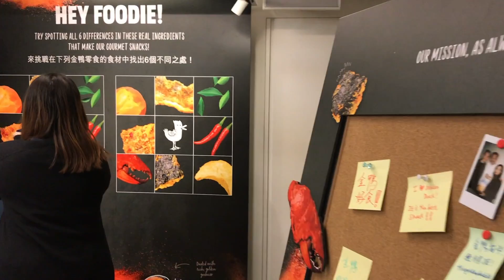金鴨 Golden Duck 中環期間限定店，嚐遍美食、暢飲佳釀，還有多重娛樂享受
近年人氣爆棚的新加坡小食 Golden Duck 金鴨品牌，最近在中環開設了期間限定店，讓大家能夠品嚐到更多創新的 fusion 小食及特調飲品，還能夠一邊吃一邊玩，絕對是不容錯過的體驗！

Golden Duck 金鴨品牌最著名的當然是他們的鹹蛋魚皮，而這次他們特別請來孖人廚房 (Twins Kitchen) 合作，推出了金鴨鹹蛋魚皮韓式沙律。沙律內不僅有自家製的白泡菜，更加入了鹹蛋魚皮，結合了辣度和發酵的口感，讓人驚艷不已。另外，金鴨辣椒螃蟹紫菜天婦羅也是一道別具心意的創意小吃，搭配上牛油果醬、柚子醬汁及櫻花蝦乾，味道絕佳！

當然，好的食物必須配上好的飲品。現場提供 Gin Tonic，不僅有含酒精的版本，也有無酒精的選擇，並且使用了無酒精的 Seedlip、梳打水及迷迭香等材料，搭配上兩款小吃，讓人感受到非常的享受！怕喝醉的朋友也可以盡情暢飲。

此外，展覽期間還有遊戲可以玩，包括夾公仔機、找不同遊戲，以及四款零食試吃，讓逛街的人們也能夠在這裡尋找一些不同的樂趣。

展覽期從現在開始至三月底，是一個難得的機會，千萬不要錯過了！快來中環的 Golden Duck 金鴨期間限定店，享受美食、飲品和遊戲的多重樂趣吧！

The popular Singaporean snack brand, Golden Duck, has recently opened a pop-up store in Central, offering a limited-time experience for foodies and game lovers. Visitors can taste innovative fusion snacks and special drinks, while enjoying various games and activities.

When it comes to Golden Duck, the first thing that comes to mind is their famous salted egg yolk fish skin. This time, they have collaborated with Twins Kitchen to create a Korean-style salad with their signature ingredient. The salad includes homemade white kimchi, adding a bit of spice and fermented taste to the salted egg yolk fish skin, making it unique and delicious. Another creative snack to try is the Golden Duck chili crab seaweed tempura with avocado sauce, yuzu dressing, and sakura shrimp, which I personally love.

Pairing great food with drinks is always a good idea. At the pop-up store, visitors can enjoy Gin Tonic, which comes in both alcoholic and non-alcoholic versions. The non-alcoholic version uses Seedlip, soda water, and rosemary, and is served with two snacks, providing a truly enjoyable experience. Those who are afraid of getting drunk can also enjoy it to the fullest.

In addition to the food and drinks, there are also games and activities available for visitors. You can try your skills at the plush toy claw machine, play a "spot the difference" game, or sample four different snacks. The exhibition period runs from now until the end of March, so don't miss out on this rare opportunity.

The Golden Duck pop-up store in Central is a must-visit for those who want to experience a unique combination of food, drinks, and games. Come and enjoy the multi-faceted pleasures of this limited-time event!

The Golden Duck x Twins Kitchen
中環威靈頓街 33 號地下及一樓